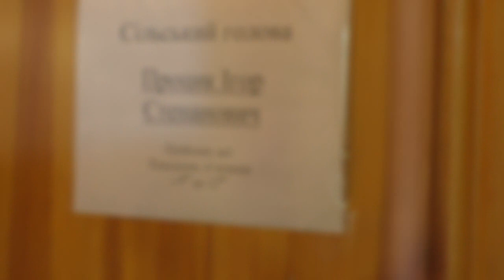Полтава 5.6.2016 Игорь Процик: Мы не имеем права ремонтировать эту дорогу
В двадцати метрах от сельсовета находится проблемный перекрёсток который местный сельсовет не может отремонтировать из за несовершенства законов.